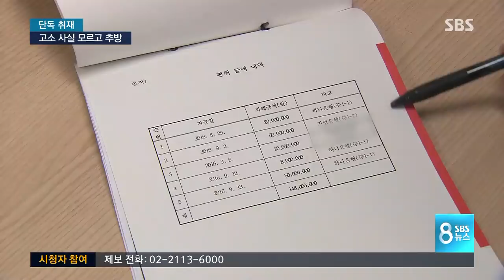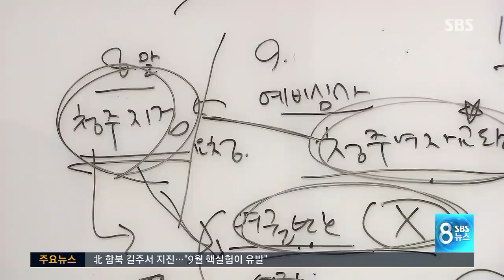[단독] 황당한 실수로 사기범 가석방 / SBS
법무부가 지난 10월 수감 중이던 한 영국 국적의 한국인을 가석방 시킨 후 강제 추방했습니다. 그런데 알고 보니 이 사람은 추가 고소된 상태로 법무부가 이를 모르고 가석방 시킨 겁니다.

류란 기자 단독보도입니다.